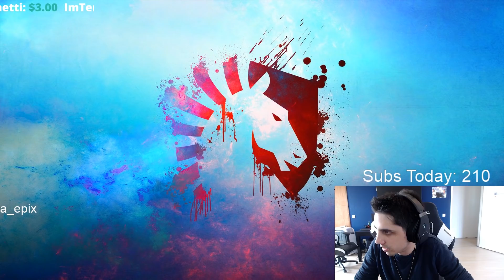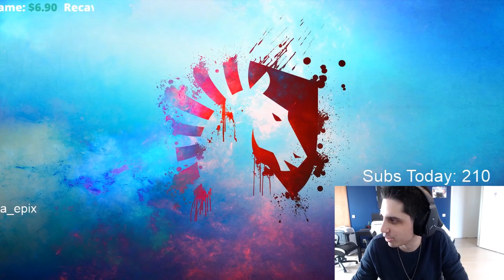EUW UNRANKED TO CHALLENGER RETURNS! - THESE PLAYERS ARE DEFINITELY NOT GHOSTING FT. RATIRL [DAY 14]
🔥Follow Dom on FB🔥